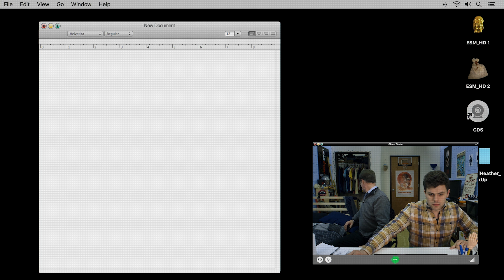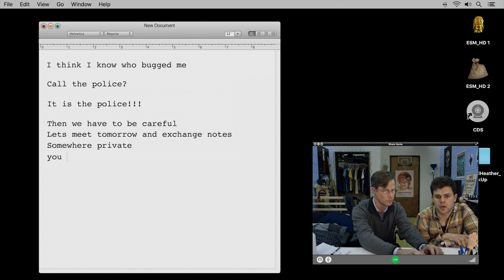WhoKilledHeather | Episode 32 - “Doctor’s Orders”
Ron gives his final statement on Bryce Urso, Andrew discovers a gift left by his late-night visitor.

WhoKilledHeather is an original murder/mystery web series from Radar Studios
following the quest of college student Andrew Olson as he launches his own personal investigation into the mysterious death of classmate Heather Ross.

Created by Neal E. Fischer & Kevin Kirchman

Follow along using WKHSeries.

Follow

CAST

David Raymond - Andrew Olson
Charlotte Mae Ellison - “Q”
Christopher McClellan - Max
Doug Walker - Barry The R.A.
Casey Freund - Detective Jones
Cassidy Stirtz - Melanie
Hannah Toriumi - Heather Ross
Richard Strimer - Ron Sanders
Cory Hardin - Shaun O’Hara
Jeremy Trager - Bryce Urso

CREW

Director/Writer: Neal E. Fischer
Director/Writer: Kevin Kirchman
Writer:Dan Eden
Editors: Mallory Ryan & Mark P. Smith
Assistant Editor: Brandon Danzyger
Director of Photography: Kevin Kirchman
Colorist: Bryan Smaller
Production Designer: Linda Wyatt
Wardrobe Stylist: Rachel Yacapraro
Sound: Ed Bornstein & Patrick Lewandowski
Script Supervisor: Friday Savathphoune
Production Coordinator: Cassondra Balynas
Additional Photography: Ryan Marshall, Catherine Ring
Graphic Design/Art Dept Asst: Gavin Wright
Graphic Design: Kayla Mikula, Caldwell Butler
SFX Makeup: Brittany Vogel
PR/Marketing: Michelle Rose Micor
Content Manager: Garrett Woods
Interns: Zoe Pressman, Sabrina Thompson, Janelle Domek

About RADAR Studios:

RADAR Studios represents a team of uniquely talented directors and artists. They believe every project arrives in a state of creative development, and as a result, their directors and artists view each project as a living, growing idea. RADAR’S teams include directors, designers, VFX artists, editors, writers, musicians and photographers, each of whom contribute in a unique way, always in service to the core idea.

SPECIAL THANKS

Jimmy John’s

JerkyXP

Soylent

Metropolis

How Did This Get Made? Podcast (Special thanks to Marissa Ziets/Paul Scheer)

WhoKilledHeather | Finale - “Doctor’s Orders”